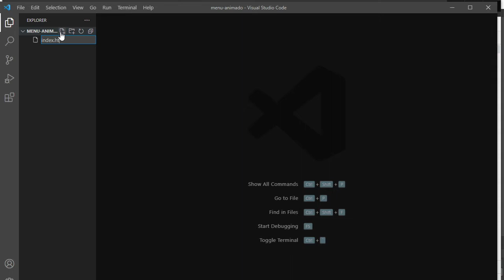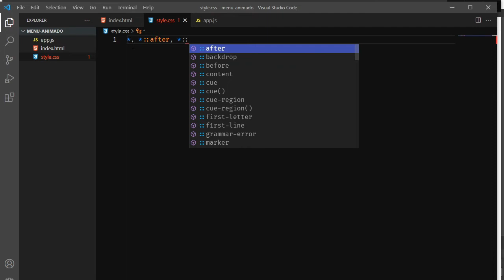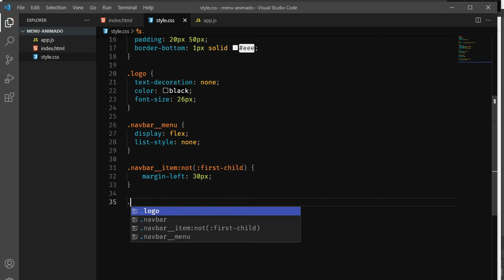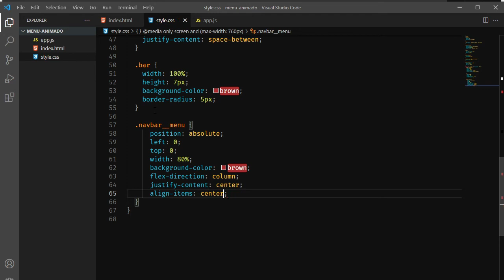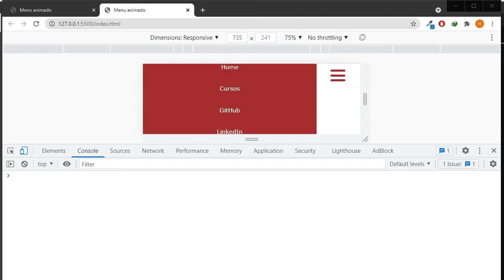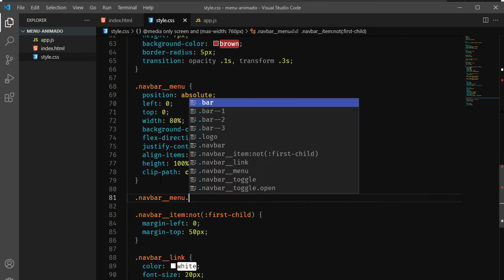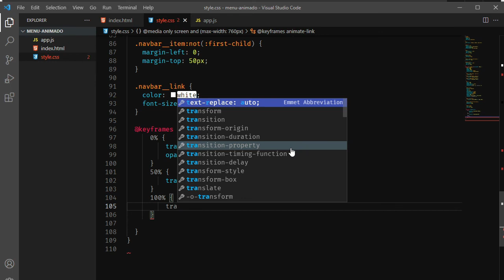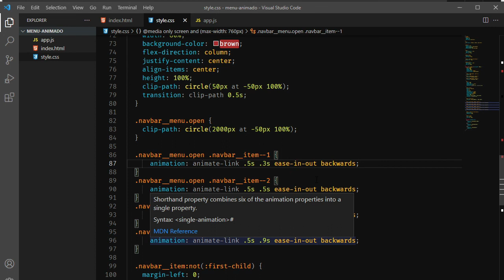Como fazer um menu responsivo com animação | HTML, CSS e JS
Neste tutorial passo a passo, você aprenderá a criar um menu responsivo animado utilizando HTML, CSS e JavaScript. Ter um menu responsivo é fundamental para garantir que seu site seja acessível em diferentes dispositivos, desde smartphones a desktops.
Durante o vídeo, você irá aprender a usar os conceitos básicos de HTML e CSS para criar um menu limpo e organizado, que se adapta automaticamente ao tamanho da tela. Em seguida, vamos adicionar animações de transição e hover para tornar o menu mais atraente e interativo.
Você também aprenderá a usar JavaScript para adicionar recursos adicionais ao menu, como um botão de navegação oculto para dispositivos móveis. Além disso, vamos abordar as melhores práticas para design responsivo e acessibilidade para garantir que o menu seja facilmente acessível em diferentes dispositivos e para todos os usuários.
Se você deseja criar um menu responsivo animado para o seu site, ou aprimorar suas habilidades de desenvolvimento web, este tutorial é para você! Siga junto com o vídeo e crie o seu próprio menu responsivo animado em pouco tempo. Aproveite para deixar seu site ainda mais profissional e moderno.

O seu apoio financeiro nos ajudará na melhoria de qualidade dos vídeos, investindo em equipamentos melhores, contratando mais pessoas para produção e edição, além de dedicarmos mais tempo e recursos para pesquisa e desenvolvimento de novos conteúdos que possam atender ainda mais a sua aprendizagem em Desenvolvimento Web.
👉🏾Apoiar o canal:
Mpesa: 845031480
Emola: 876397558